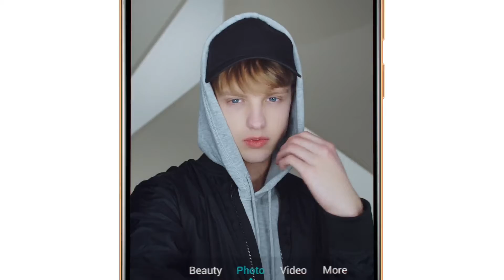Huawei Y6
Don’t miss out! Compare the new Huawei Y6 and get the best price possible through our service! Save time and money every time you shop through us!
Compare Bahrain is the one and only source to compare the top electronic products from the leading retailers around Bahrain!
‎المصدر الوحيد الذي يقارن الأسعار بين أفضل المنتجات الإلكترونية من متاجر التجزئة الرائدة في جميع أنحاء البحرين!
Save time and money every time your shop through us!